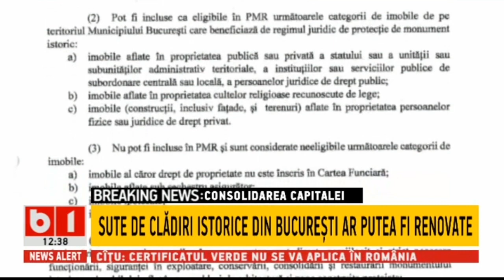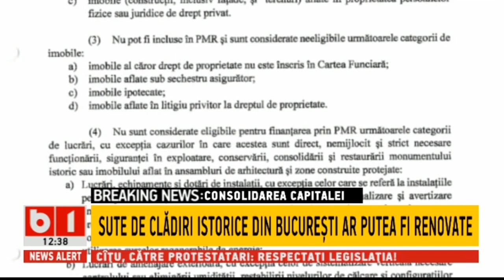CONSOLIDAREA CAPITALEI - SUTE DE CLADIRI ISTORICE DIN BUCURESTI AR PUTEA FI RENOVATE_Stiri B1